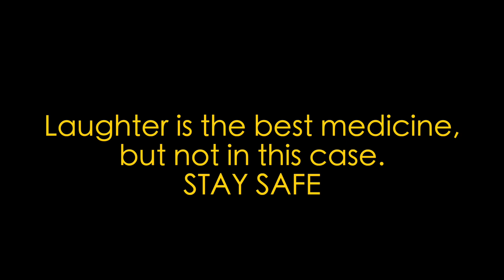Superheroes are back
Windhoek comedian Tap The Guy, real name Tapiwa Makaza, is constantly trying out something new, unique and fresh. He recently became the first in the industry to introduce a superhero.